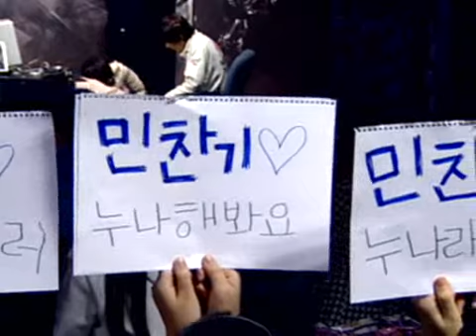GomTVMSLS4 20080110 04r 3b ruBy vs AnyTime